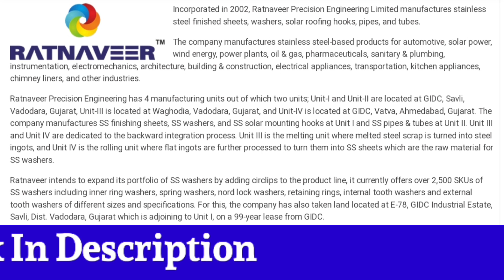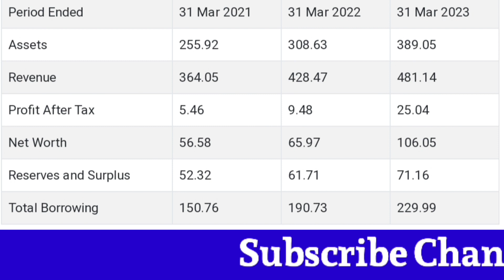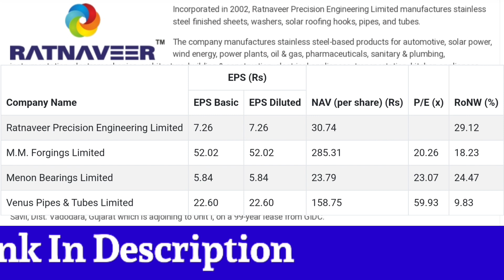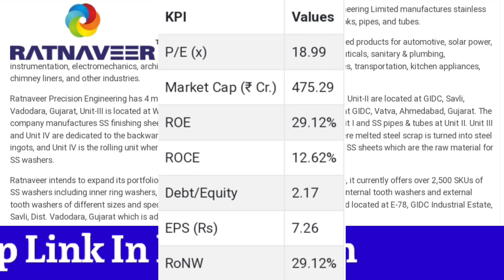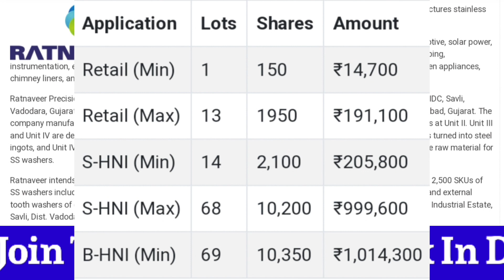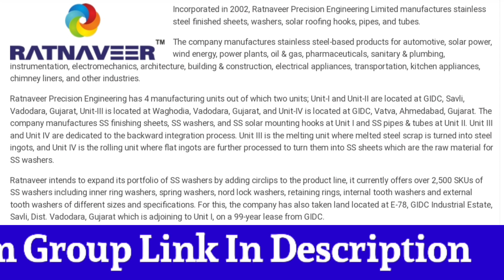Ratnaveer Precision Engineering IPO Anil singhvi | Ratnaveer Precision Engineering IPO Review/detail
Ratnaveer Precision Engineering IPO Anil singhvi | Ratnaveer Precision Engineering IPO Review/details |Ratnaveer Precision Engineering

Ratnaveer Precision Engineering ltd review,
Ratnaveer Precision Engineering day strategy,
Ratnaveer Precision Engineering ipo listing,,
Ratnaveer Precision Engineering anil singhvi,

stockmarketlive earn money with Stockmarket, cryptocurrency trading, forex trading, optiontrading, stock investing for beginners, cnbc awaaz, zee business, et now sawdesh best pick. anil singhvi stocks analyip.

Ratnaveer Precision Engineering IPO Detailed Analysis/ Good or Bad ?/Ratnaveer Precision Engineering ipo gmp,review, new SME IPO

sme ipo,
sme ipo kya hota hai,
sme ipo selling rules,
sme ipo latest news today,
sme ipo review,
sme ipo listing process
sme ipo upcoming
sme ipo selling
sme ipo vs normal ipo